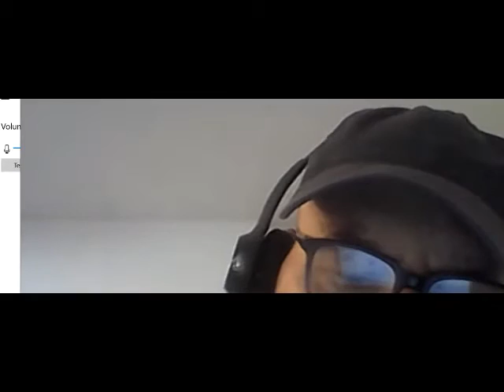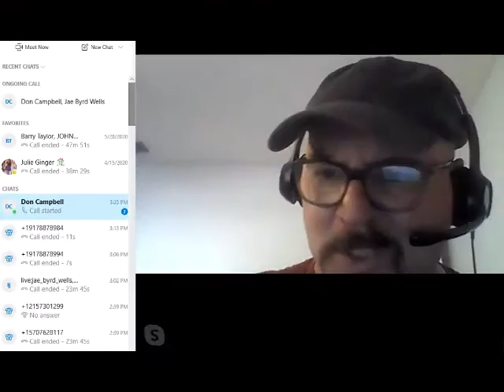KJAG Radio:Ooopps... Space X Camera Without Fisheye Lens Shows Flat Earth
Listen to KJAG Radio

Apparently, Space X forget to add a fisheye lens to one of its cameras, and broadcasted an unobstructed view of the flat earth. Scroll down the home page, and forward to the 10:26 minute mark of the clip.

So, is the earth flat?  And if it is, why are we being lied to?

Take Care,
Lee Austin
"MORNING STAR'S TALE"